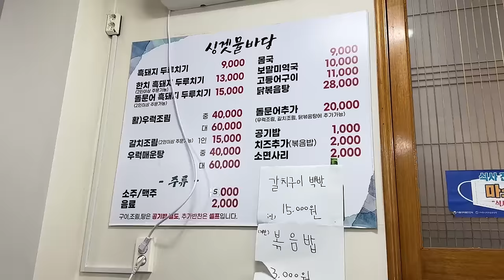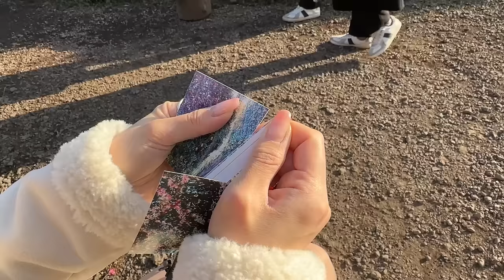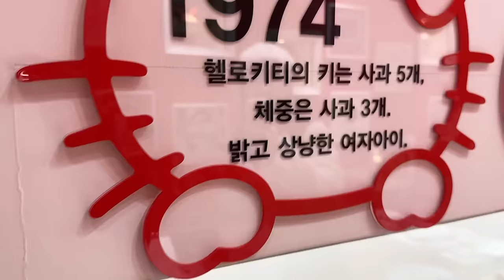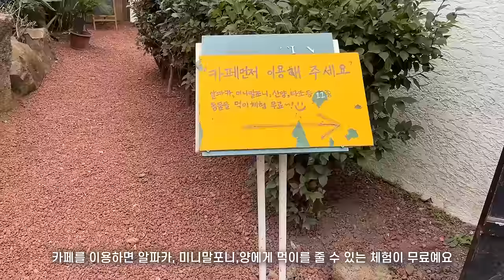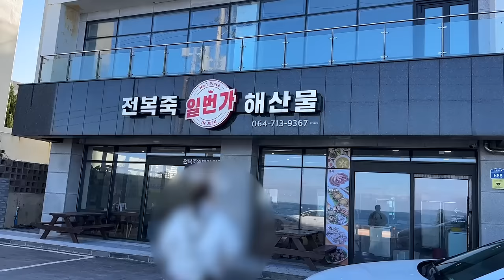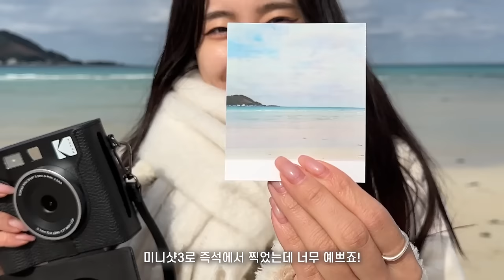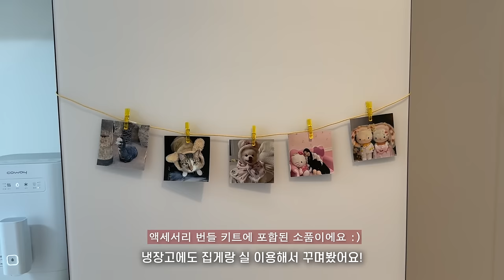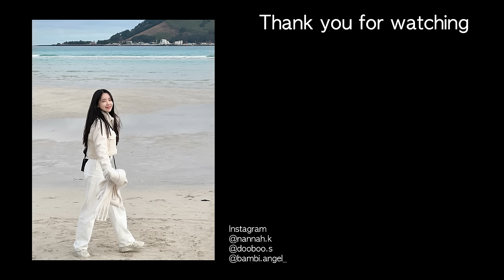[VLOG] 제주도 여행 브이로그🍊｜ 디저트 카페&맛집 모음｜동백수목원｜헬로키티 박물관｜미니말포니｜귤 따기 체험｜협재 해수욕장｜콘타르트｜풀빌라 독채 숙소｜코닥 미니샷3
📷  제품: 코닥 미니샷 3 ERA

무스탕 자켓 한나비에 업데이트 되었습니당🦋